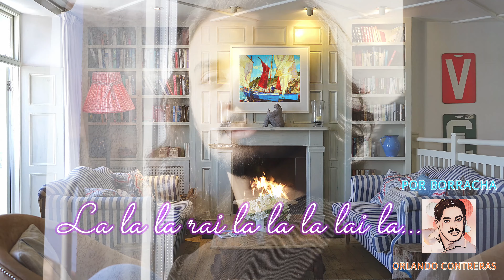Por Borracha Orlando Contreras Segunda Versión